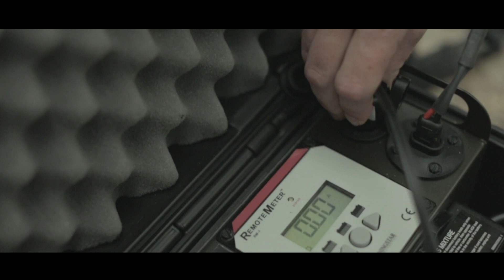Sun Trek, Portable Solar Power System -- Power the Life You Live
The Sun Trek is designed with you in mind. This high-tech, smart technology, military durable, portable solar generator is easy to use, simple to maintain, and light enough for you to take anywhere. To maximize utility, we gave the Sun Trek multiple charging options, and equipped it with resettable breakers. You'll never have to replace any fuses, and you won't be out of luck or without power just because it's cloudy.

From recreation to evacuation, the Sun Trek is manufactured to withstand even the harshest field conditions. Whether you're tailgating with friends or stuck in an emergency situation without power, the Sun Trek provides clean, renewable energy in a self-contained, watertight package.